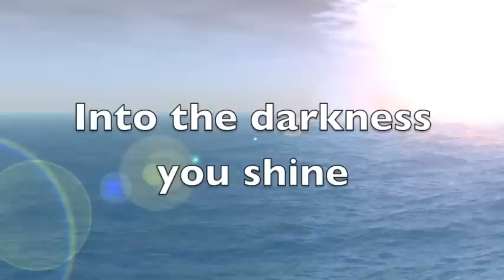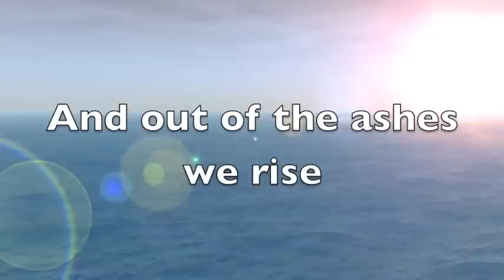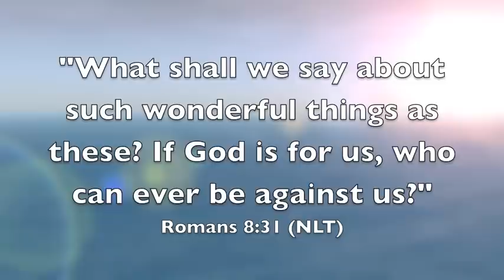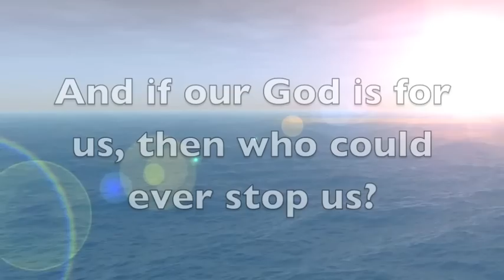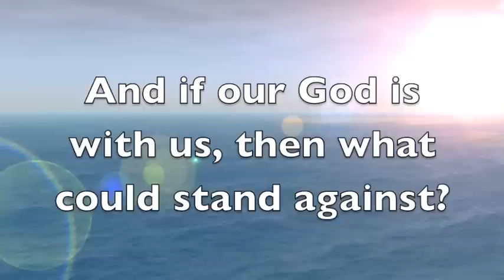Our God is Greater with Lyrics / Shane Bernard and Shane Everett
The song is sung by Shane Bernard and Shane Everett.  Dare 2 Share--Unending Worship.  Copyright Catapult 2010.

I created this video for morning worship with my church.